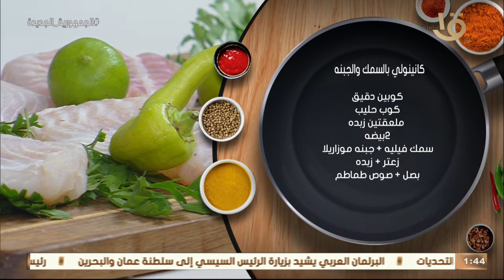أكلة أمي | "كانيلوني السمك بالجبنة" مش أي حد يعمله بالطريقة دي غير الشيف المغازي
أكلة_أمي
▶▶ Follow us ▶▶